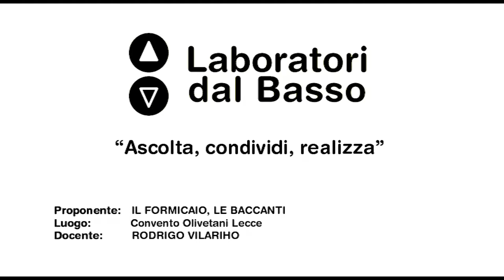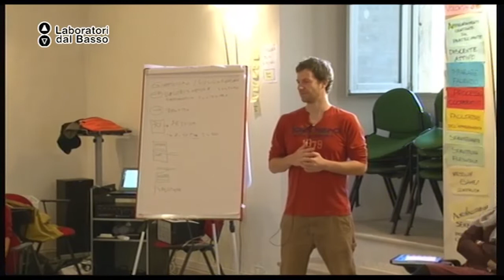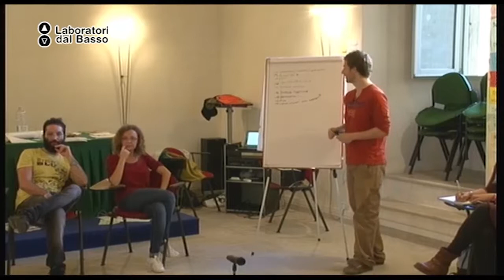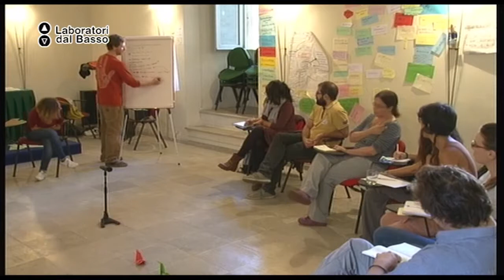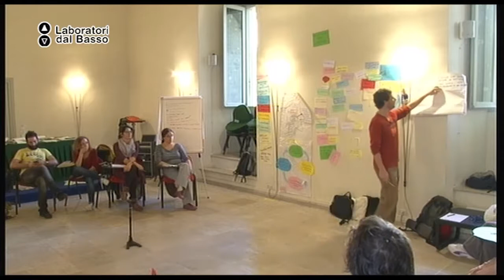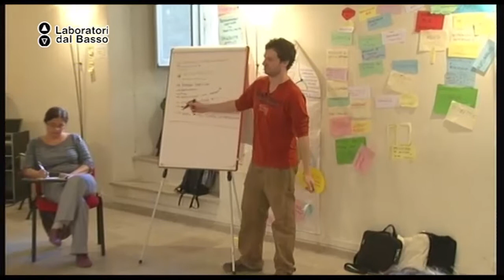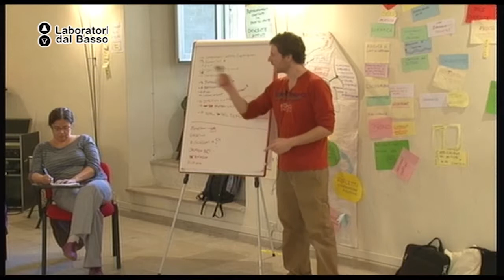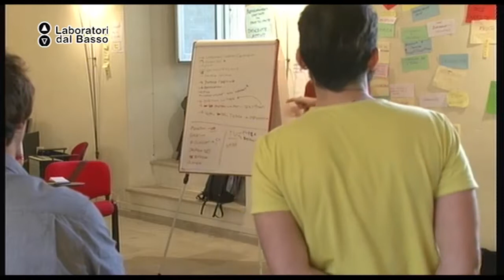Ldb AscoltaCondividiRealizza_02 (parte 1) Vilariho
LdB Ascolta Condividi Realizza
Lezione 02 (parte 1): Riflessioni sugli strumenti e metodi utilizzati finora e in altre precedenti esperienze per imparare ad identificare il loro corretto utilizzo.
Docente: Rodrigo Vilariho
Contenuti: A quali obiettivi rispondono, in quali contesti utilizzarli, a quali target group si rivolgono, come scegliere il metodo migliore nelle diverse situazioni, come adattarlo al contesto. I partecipanti impareranno a costruire un corso di formazione e utilizzare diverse metodologie ""su misura"", per rispondere alle esigenze dei gruppi con cui andranno a lavorare.
Elementi chiave per l'implementazione pratica - ""The no-no activity"": identificare le buone pratiche, i ""tips and tricks"", analizzando le cattive pratiche.

Luogo:  Monastero degli Olivetani, Lecce
Proponenti: Il Formicaio, Le Baccanti